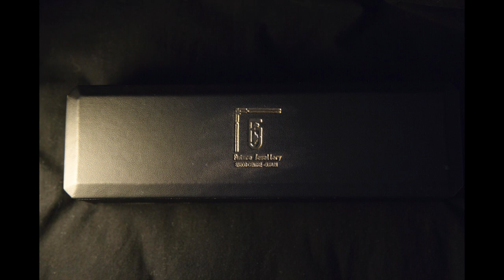HOW TO TAKE STUDIO STILL LIFE PHOTOGRAPHY WITHOUT A STUDIO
A little vlog/tutorial for you guys on my day making a make shift studio in my room with zero professional lighting and just my camera! Showing that sometimes you just need a little creativity! :)